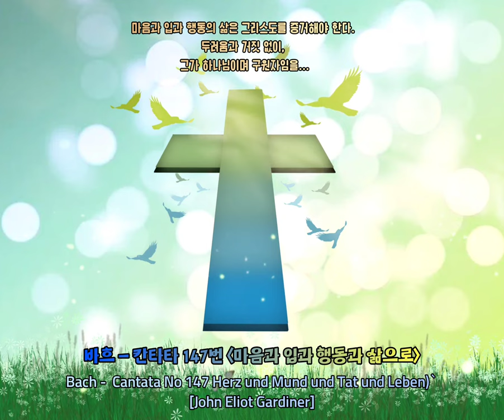바흐 - 칸타타 147번 [마음과 입과 행동과 삶으로] Bach Cantata No 147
◾바흐 - 칸타타 147번 [마음과 입과 행동과 삶으로]
Bach -  Cantata No 147 Herz und Mund und Tat und Leben)` [John Eliot Gardiner]

칸타타 [마음과 입과 행동과 생명으로]는
1716년경에 작곡된 것이지만,
1723년경 현재의 형태로 개작되었다.
그 중의 [주여, 사람이 희구하는 기쁨이여] 는
바흐의 예술을 대표하는 합창곡 중 하나이다.
곡을 일관해서 흐르는 아름답고 매력적인 가락은,
바흐가 태어나기 43년 전인 1642년의 찬송가집에 있는
 요한 쇼프 작곡 찬송가에서 따왔으며,
마태 수난곡이나 다른 칸타타에도 쓰이고 있다.
  (인터넷이곳저곳발췌)

Herz und Mund und Tat und Leben
Muss von Christo Zeugnis geben
Ohne Furcht und Heuchelei,
Dass er Gott und Heiland sei.

마음과 입과 행동과 삶으로
우리 모두 그리스도를 증언합시다
두려움 없이 거짓 없이
그가 하나님이시요 구세주이심을 증언합시다